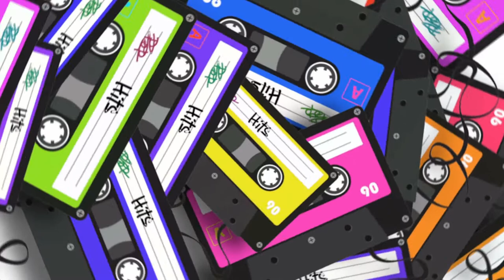Sample of audiobook Underland Chronicles Book One Gregor the Overlander ISBN9780307207319